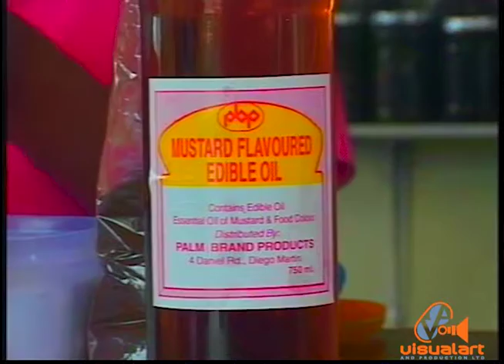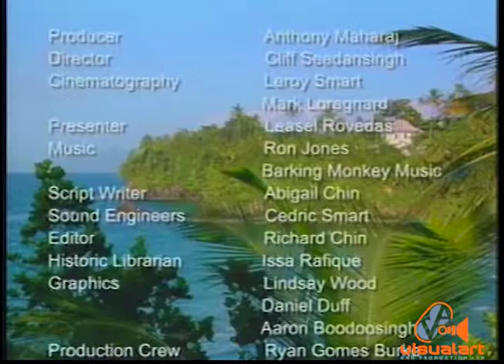Caribbean Cooking - Trini Blue Food - VA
This show features Smoked Herring and ground provisions as well as Ocro and rice with locations in Blanchisseuse and La Brea...
Director - Clifford Seedansingh..
Cinematography - Leroy Smart...Marc Loregnard...
Production Crew - Ryan Gomez- Burke...Lester Moses...Richard Chin...Daniel Duff...Lindsay Wood...Issa Rafique...Cedric Smart...Aaron Boodoosingh...
Script - Abigail Chin...
Presenter - Leasel Rovedas